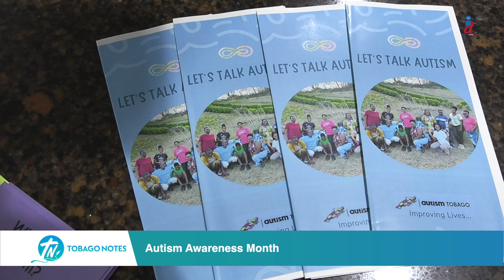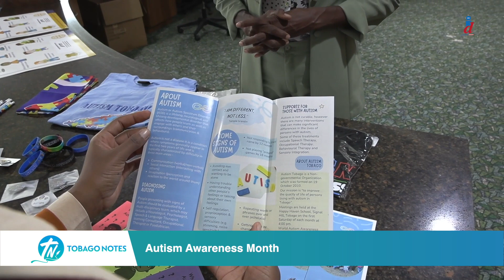Autism Awareness Month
April is Autism Awareness month. In this video, Ria Paria, Chairman of Autism Tobago, gives some insight into the Autism Spectrum Disorder and the organisation's activities. She also shares some of her own experiences as a parent caring for a child with this condition. This is a Tobago Notes video shared on social media. It's produced by the Department of Information, Office of the Chief Secretary, Tobago House of Assembly.

For this story:
Cameraman- Marlon Gottsleben.
Editor- Kaylon Campbell.